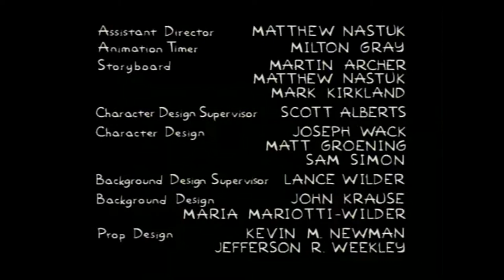Ricardo Anaya recorre el país